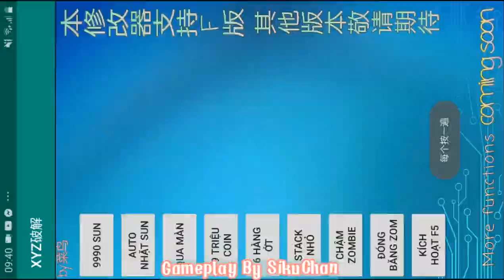PvZ F5 2-6 to 3-2